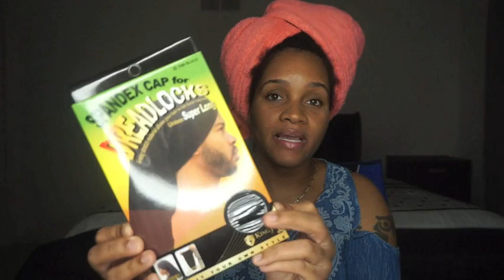SISTERLOCKS Hair Neglect? Why I Don’t Wash Often | + Dreadlocks Spandex Cap Review (LOC TALK)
Welcome To The LaZy & Loc'D Youtube Channel! In this video I talk about why I don’t wash my sisterlocks often. I also show some hair pieces I use(d )during my sisterlock journey. Then lastly, I do a review on the spandex cap for dreadlocks. Hope you enjoy :)

“SPANDEX CAP FOR DREADLOCKS” LINK:

Again, Welcome To The LaZy & Loc'D Youtube Channel! Also Make Sure To Turn On Your Bell Notifcation To Keep Up With All The Content On This Channel! :)